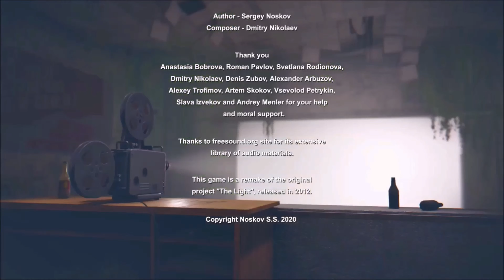In rays of the light - Guida al platino (PS5)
Cia a tutti e bentornati o benvenuti sul mio canale.
Oggi vi porto la video guida al platino del gioco come da titolo.
Qui di seguito vi lascio il link twitch del mio amico Beppe
In rays of the light, uscito il 17 marzo 2021 al prezzo di 7.99 euro.
Il gioco non è nuovo in quanto è un remake di The light uscito nel 2012.